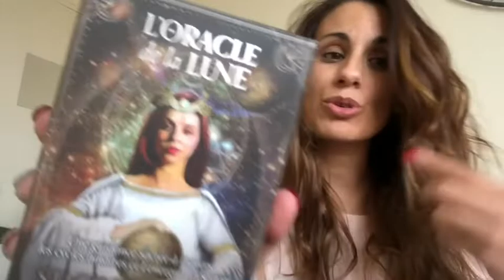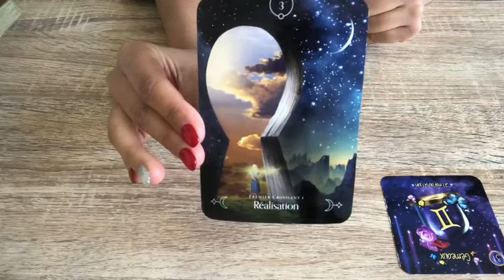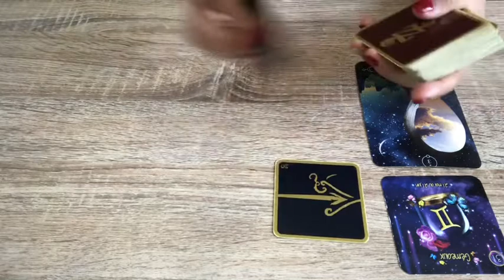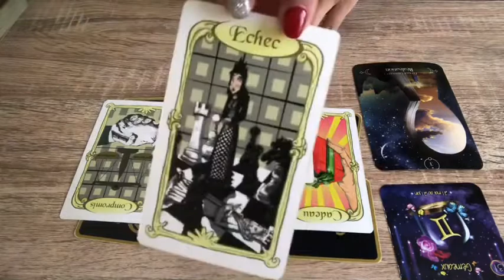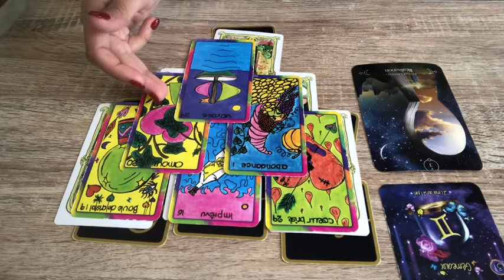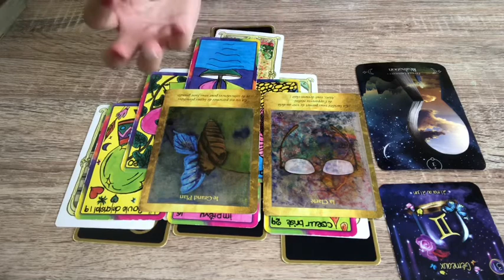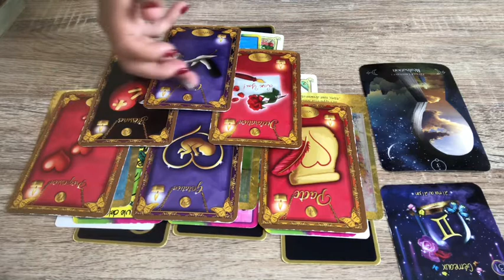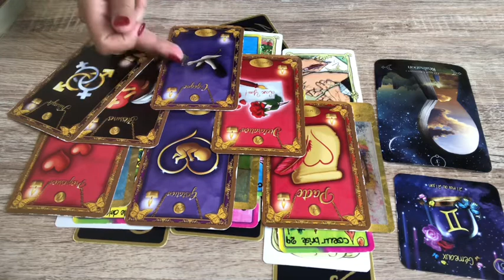GÉMEAUX JUIN 2020 RÉALISEZ VOUS 😊💫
Je vous souhaite un super mois de juin plein de joie et d'amour !!!
Namasté 🙏